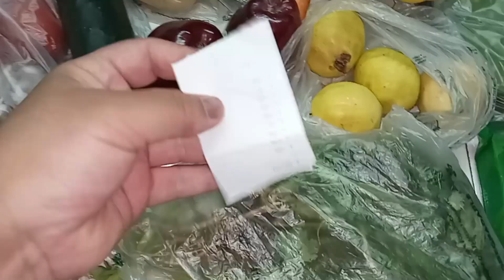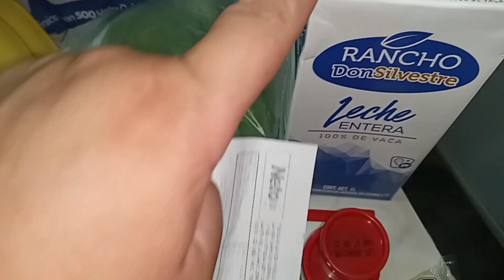🚨MENÚ SEMANAL con $500 para FAMILIA de CINCO😱COMIDA Sencilla y BARATA|ORGANIZACIÓN del Gasto Semanal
🔴🔴🔴Un menusemanal de lo más sencillo y económico es la idea que les compartimos el día de hoy, buscando la manera de estirar esos #500 de gastosemanal, con comidas muy ricas y rendidoras, estimados amig@s y familia de AlEstiloGarcia, les invitamos a que nos acompañen, muchas gracias por su apoyo, Dios les bendiga!!!...🤗